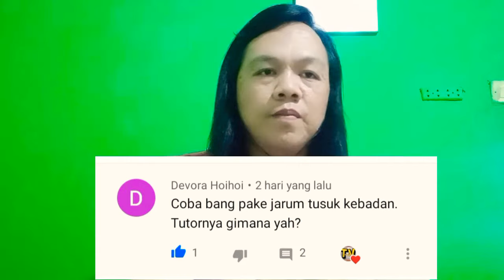Terbongkar!!!Trik Dan Rahasia Di Balik Ilmu Kebal Dari Tusukan Jarum !!! Jangan Mau Ke Tipu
Ilmukebalislam Ilmu kebal Ujang bustomi,Ilmu kebal dan Roy ditantang,Ilmu kebal menurut islam,Ilmu kebal menurut ustadz Adi hidayat,Ilmu kebal lombok,Ilmu kebal Gus samsudin,Ilmu kebal dalam pandangan islam,Ilmu kebal jawa,Ilmu kebal kalimantan dari alam kubur,TRANS7,TRANSMEDIA,WithMe,StayHome,StayAtHome,TRANS7 LIVE,TRANS7 LIVESTREAMING,ACARA TRANS7,TRANS7 HARI INI